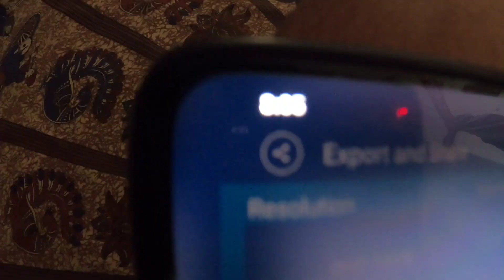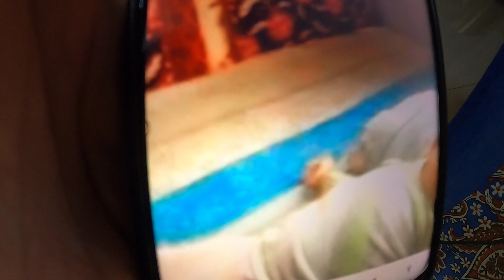লাঠি লৈ খেদিলে😭 | Daily Vlogs #2 | Assamese Vlog | Guwahatian John